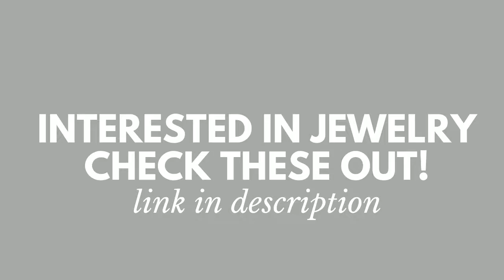Extraordinary Artistic Creations - Jewels,Jewelry,Diamonds,Gemstones,Art | Prosperity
Interested in jewelry check these out!

video credits -
according to the position in the video-